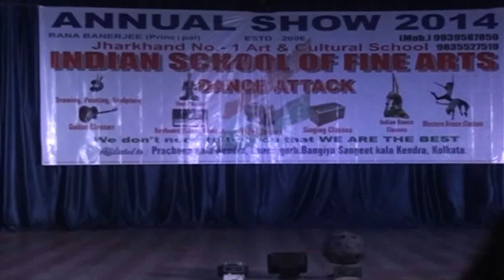Comedy Dance - Indian School of Fine Arts